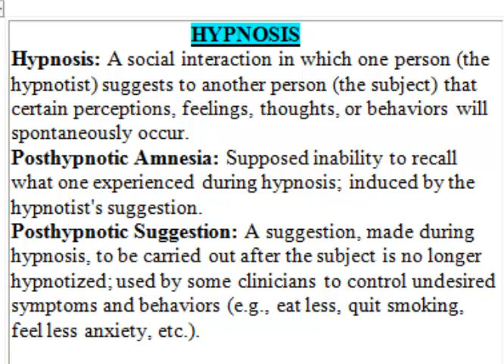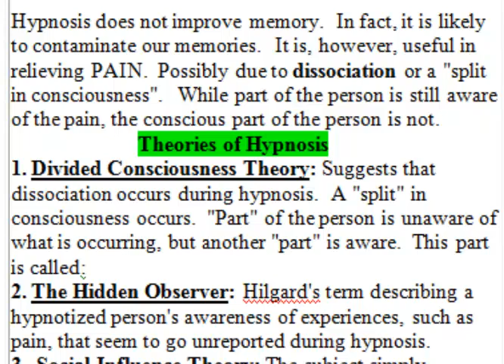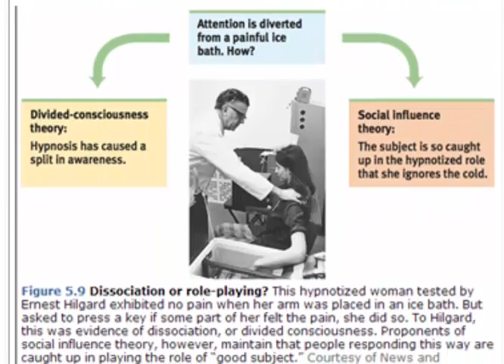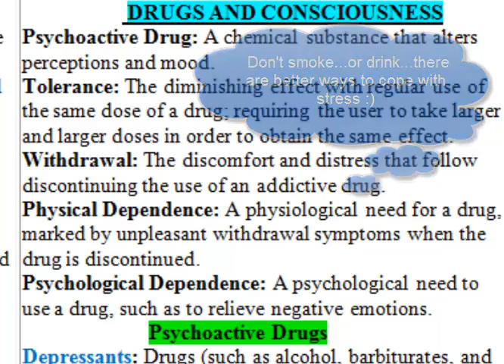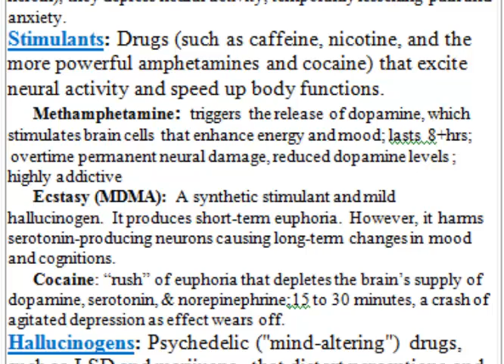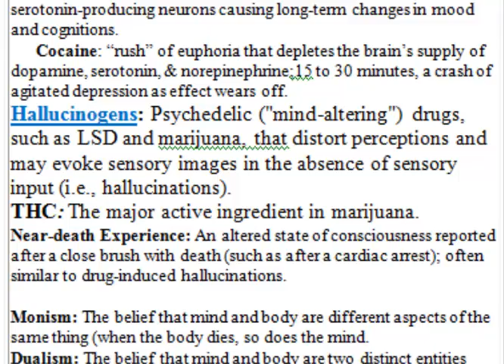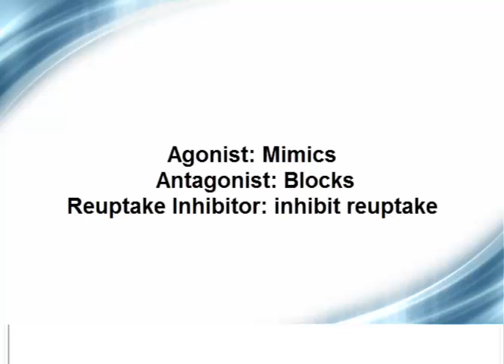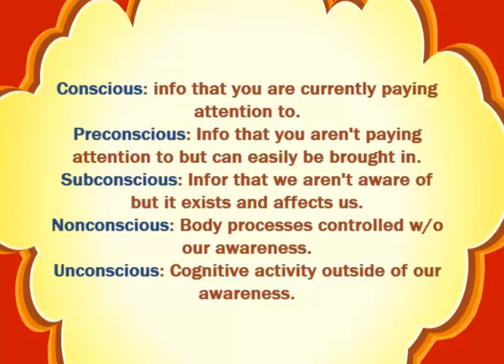Hypnosis & Drugs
Ch 5 main points